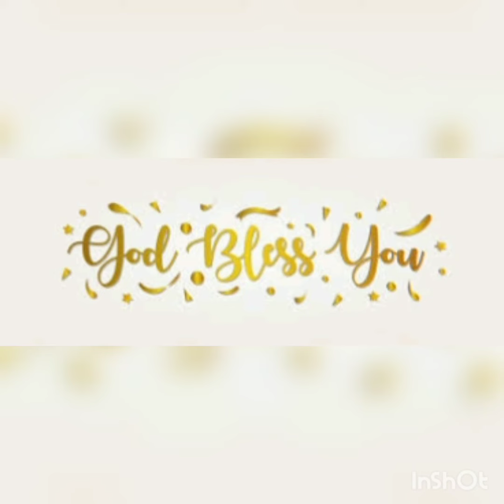HAPPY BIRTHDAY RENESH GARU